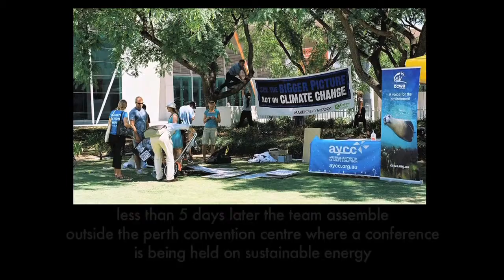'fremantle - magnet for creative opposition'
Youthful reps from a dozen orgs meet at CUSP to think up a creative response to Tony's anti-carbon price rally in less than 5 days. March 2011